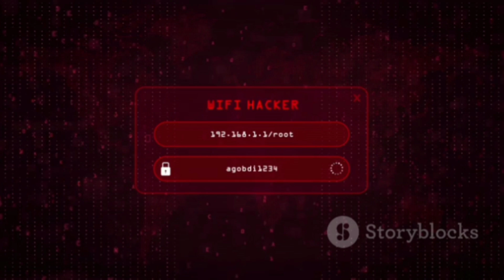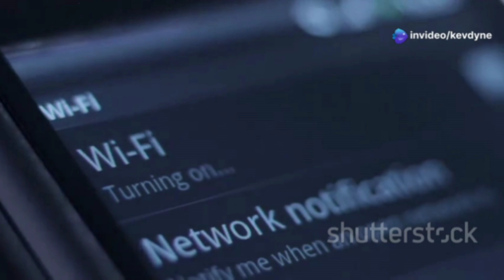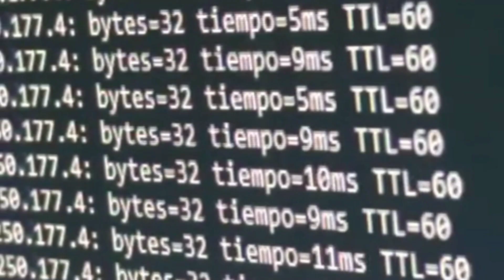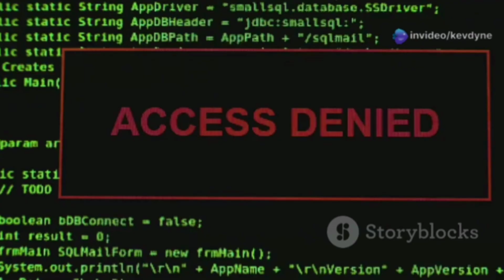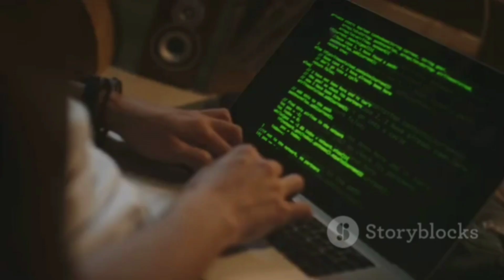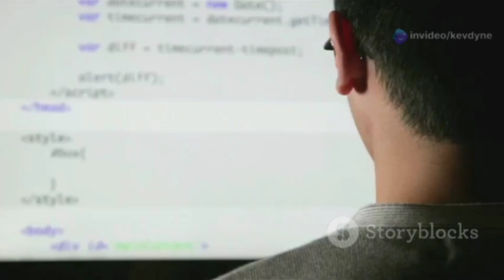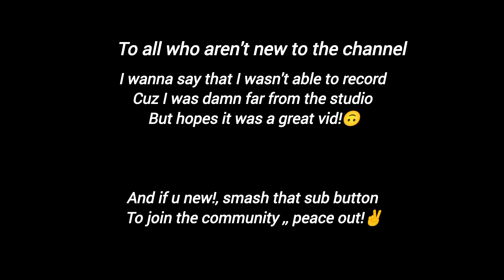Don't start Hacking without knowing THIS!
EVERY Beginner Hacker Misses THIS Critical Skill!
Think you're ready to hack? If you’re skipping networking, you're not even in the game.
Today we dive deep into ARP spoofing, rogue access points, DNS poisoning, and how real hackers manipulate traffic — without ever touching your device. This is the real core of cybersecurity most beginners never master.

🔥 Learn how to set up your own hacking lab
🔥 Understand how data flows online (and how attackers hijack it)
🔥 Stop being a script kiddie — start becoming a pro

From staying anonymous online, to cloning websites, and sending phishing emails the professional way, I got you covered.